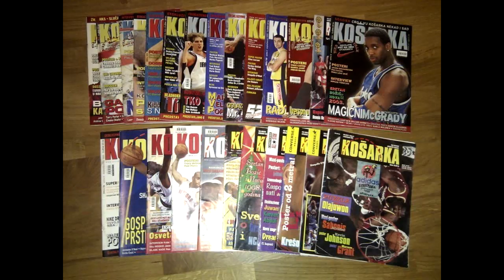COVEK ZBOG KOG SAM ZAVOLEO KOSARKU!